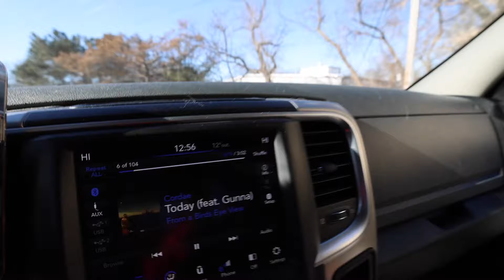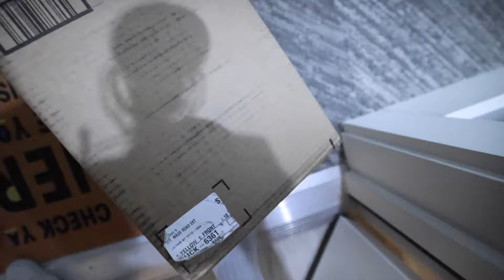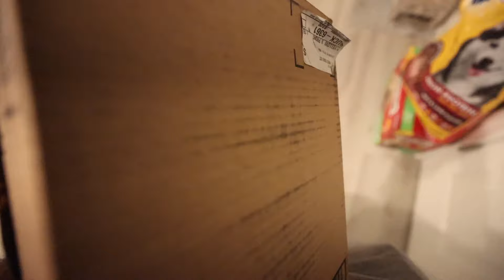1 MILLION DOLLAR PROJECT ...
LETS GOO THIS IS HUGE PROJEECT , 1 MILLION DOLLAR PROJECT . GOING BEAST MODE WITH THIS CONTENT . WEE HAVE TO GROW ONLY ONE WAY IS TO DO SO. 1 MILLION WAYS TO LEVEL UP IN MANY DIFFERENT, OF COURSE DOLLAR IS ONE WAY TO MAKE A TON OF CONTENT IN THHIS PROJECT.